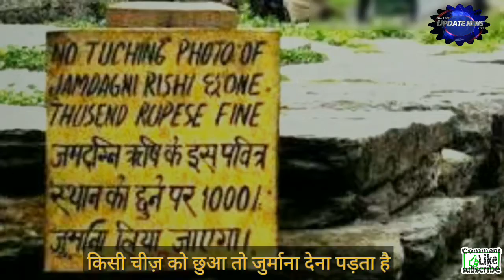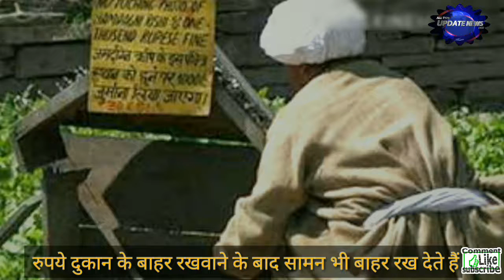विचित्र परंपराओं से घिरा यह गाँव हर बात पर जुर्माना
हिमाचल प्रदेश के कुल्लू जिले के अति दुर्गम इलाके में स्तिथ है
मलाणा गाँव। इसे आप भारत का सबसे रहस्यमयी गाँव कह सकते है।
यहाँ के निवासी खुद को सिकंदर के सैनिकों का वंशज मानते हैं।
 यहां पर भारतीय क़ानून नहीं चलते है यहाँ की अपनी संसद है
जो सारे फैसले करती है। मलाणा भारत का इकलौता गांव है
जहाँ मुग़ल सम्राट अकबर की पूजा की जाती है।
कुल्लू के मलाणा गांव में यदि किसी बाहरी व्यक्ति ने
किसी चीज़ को छुआ तो जुर्माना देना पड़ता है।